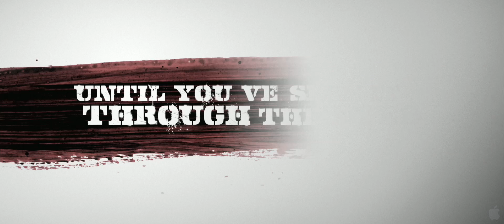Inglorious Basterds - trailer [HD 1080p]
Directed by Quentin Tarantino. Academy Award-winning director Quentin Tarantinos World War II epic, Inglourious Basterds, starring Brad Pitt. Cast : Brad Pitt, Eli Roth, BJ Novak, Mike Myers, Diane Kruger.